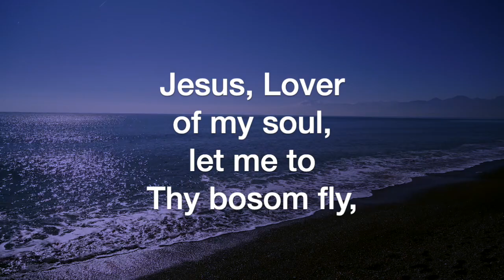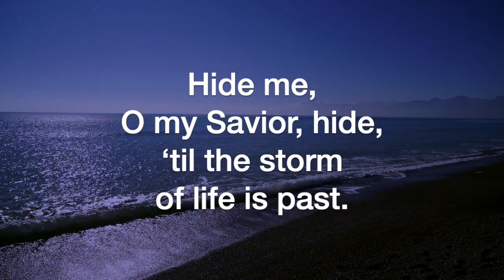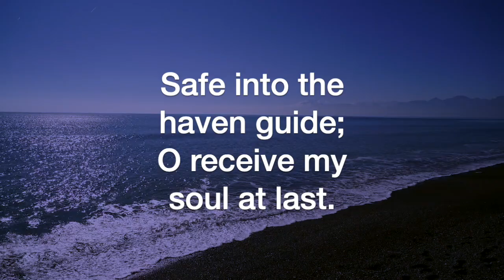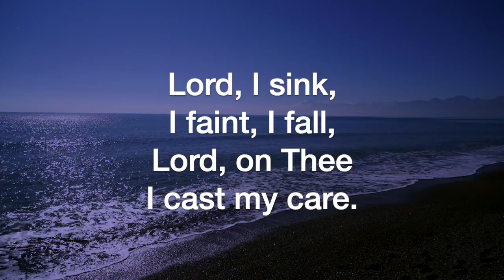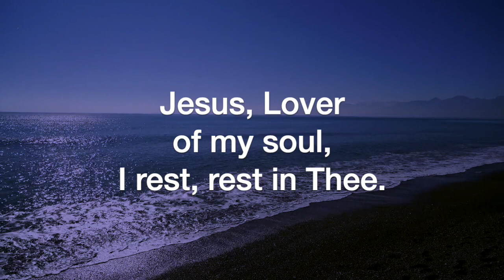Jesus, Lover of My Soul (arr. Heather Sorenson)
Jesus, Lover of My Soul, arranged by Heather Sorenson, sung by the Sheltering-In Choir of FPC Downey. Remote contributions from: Rebecca King Sommer, soprano; Julmina Elizabeth Marcelo, alto; Marius Evangelista, tenor; Norm Evangelista, bass, piano, and GarageBand.